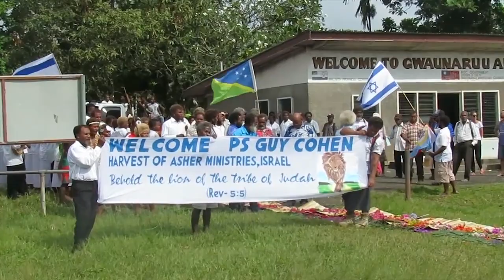Guy Cohen in Solomon Islands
Historical visit - Guy Cohen in Solomon Islands